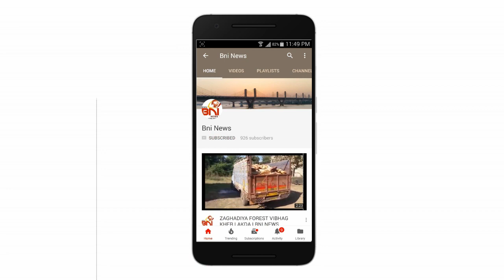Bharuch Sherpura Village Sanitizer Cabin I BNI News